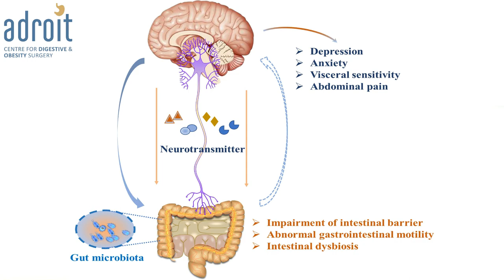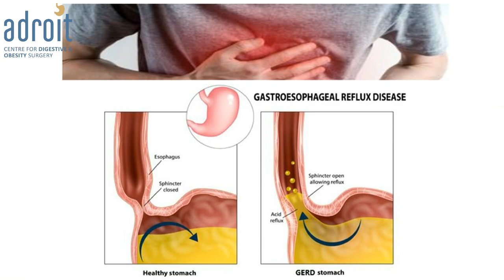Can GERD/Acid reflux and DGBI/IBS affect any person at the same time?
Let's unravel the mystery of overlapping GERD and DGBI problems in the same individual through this video. Are you or someone you know, struggling with gastrointestinal issues? Then don't miss this opportunity to improve your digestive health. In this insightful 4-minute video, we try to explain in detail of overlapping GERD (Gastroesophageal Reflux Disease) and DGBI (Disorders of Gut-Brain Interaction) to provide you with a comprehensive understanding of the overlapping of two common but often misunderstood digestive disorders, why these conditions overlap, leading to complex symptoms that can be challenging to diagnose and to decide their treatment options.

Dr Chirag Thakkar of Adroit Center will share practical tips and insights on how to manage symptoms through lifestyle changes, dietary adjustments, stress management, and medication. This video is based on his vast experience of real-life case studies dealing with these issues, understanding the patient's problems and formulating the best treatment plan for each patient.

ADROIT Centre is proud of the fact that we have a large number of happy patients with GERD and acid reflux, treated both medically and by surgery. We are so glad that we incorporate diet and lifestyle changes very strongly in our treatment plan for each patient. We give a lot of time to understand the patient's problems and formulate the best treatment plan for each patient.